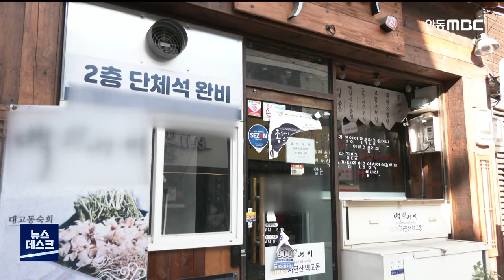한은 대경본부, 코로나19 피해기업 지원기한 연장 / 안동MBC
2021/09/23 11:43:08    작성자 : 한태연

한국은행 대구·경북본부는
코로나19 피해 기업을 돕는 금융지원을
여섯 달 연장합니다.
◀ＥＮＤ▶

9월 말까지로 돼 있는 금융지원을
오는 2022년 3월 말까지 연장하는데,
10월부터는 '소상공인 지원'을 받는
서비스업종에도 중복 지원합니다.

제조업의 경우에는 매출이 감소한 경우에만
금융 지원을 연장하기로 했습니다.

2조 2천 800억 원 규모로
코로나19로 피해를 본 기업에
금융기관에 대한 대출금리를 0.25%로 낮춰
지원하고 있습니다.